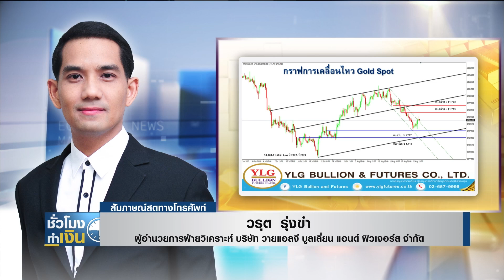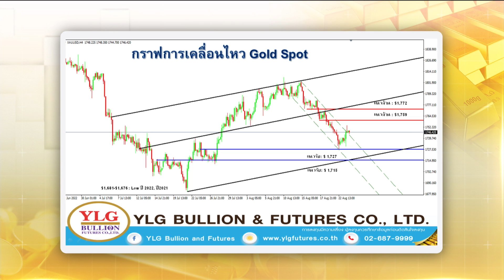เช็กราคาทองวันนี้ I TNN ชั่วโมงทำเงิน I 24-08-65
เช็กราคาทองวันนี้กับคุณวรุต รุ่งขํา / ผู้อำนวยการฝ่ายวิเคราะห์ บริษัท วายแอลจี บูลเลี่ยน แอนด์ ฟิวเจอร์ส จํากัด